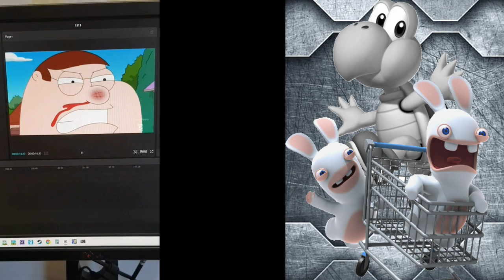death battle trailer peter griffin vs lemmings (family guy vs grizzy and the lemmings)